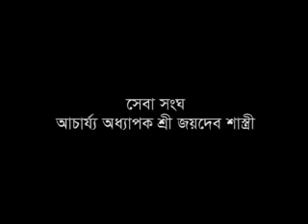January 28, 2021